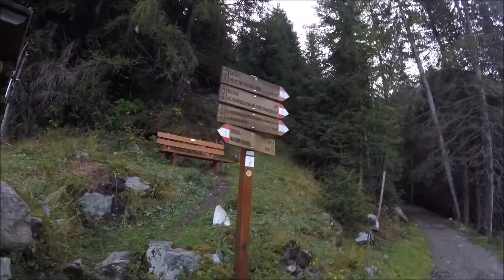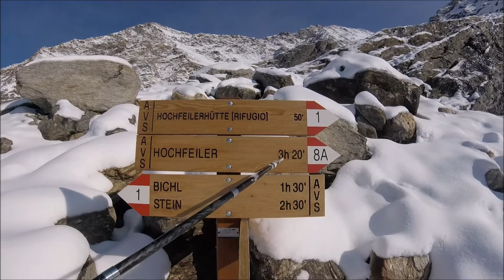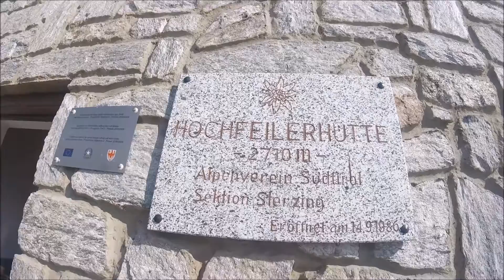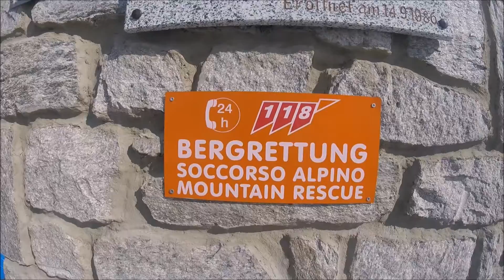Hochfeiler 3510m | Die "gescheiterte" Tour aufs Dach vom Zillertal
Leider auf Grund von schlechten Schneeverhältnissen die Tour ab der Hochfeilerhütte abbrechen müssen.
Viel zu weicher / sulziger Schnee welcher eine zu große Alpine Gefahr darstellt .

Immerhin meine 1000Hm gemacht und eine traumhafte Aussicht auf der Hüttn genossen.

Ich komme wieder 2018 und dann im Juli oder August.

►RUCKSÄCKE

18L GELB
20L GRAU
28L GRAU
28L BLAU SKITOUR
35+ SCHWARZ

►WASSERVERSORGUNG

►BEKLEIDUNG

►GPS UHR

►NOTFALLAUSRÜSTUNG

►STÖCKE / POLES

►EYEWEAR  / AUGENSCHUTZ

►STIRNLAMPEN

200 LUMEN
450 LUMEN
700 LUMEN
900 LUMEN

►KLETTERAUSRÜSTUNG

►HANDSCHUHE

►SOCKEN

►EISPICKEL / EISGERÄTE

►STEIGEISEN

►CAMERAS

►POSTWORKOUT